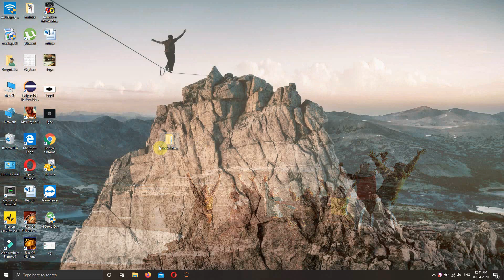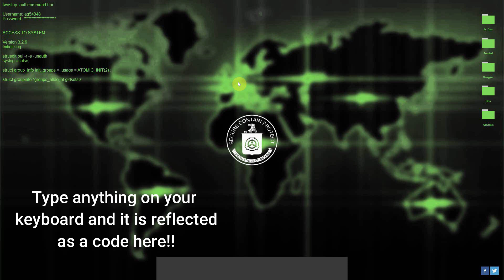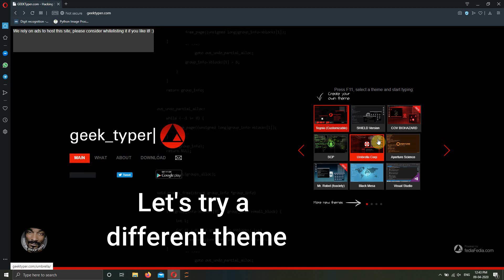Pretend to be a Pro Hacker! - Turn your PC Screen into a Hacker's System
This video will show you how you can turn your pc screen into a hacker's system like in movies.